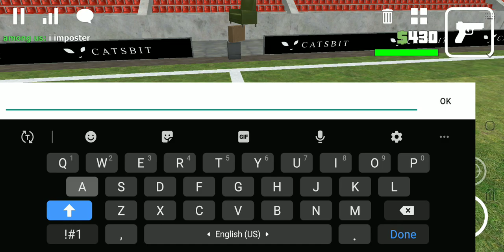i found among us in sandbox 3d